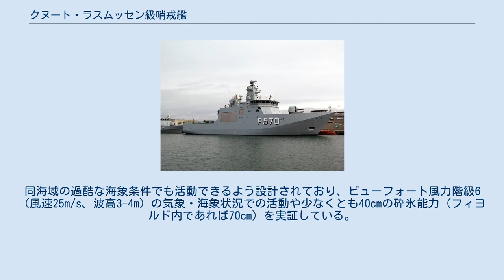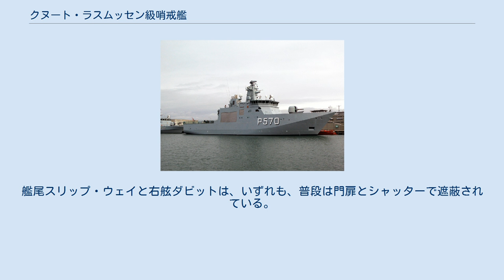クヌート・ラスムッセン級哨戒艦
クヌート・ラスムッセン級哨戒艦（デンマーク語: Inspektionsfartøj af KNUD RASMUSSEN-klassen）は、デンマーク海軍の哨戒艦（OPV）の艦級。
 本級は、1970年代就役のアグドレク級カッターを代替し、北大西洋上で領海・排他的経済水域における警備・救難、砕氷活動を遂行するために計画された。
同海域の過酷な海象条件でも活動できるよう設計されており、ビューフォート風力階級6（風速25m/s、波高3-4m）の気象・海象状況での活動や少なくとも40cmの砕氷能力（フィヨルド内であれば70cm）を実証している。
 メインセンサーとしては、テルマ社製の対空・対水上捜索用レーダーであるスキャンター4100を搭載する。
これはXバンドを使用する2次元レーダーで、90海里 (170 km)の探知距離を備える。
 また本級はスタンダード・フレックス・コンセプトの適用を受けており、艦首甲板と上部構造物後方に1ヶ所ずつのスタンフレックス・モジュール設置位置が設定されている。
このうち艦首側には、通常、M/85 76mm単装速射砲（スーパー・ラピッド砲）モジュールが設置されている。
また必要に応じて、後方のモジュール設置位置にも、ESSM発射機などの兵装モジュールを搭載することで、フリゲートとして改装することができる。
 後甲板はヘリコプター甲板とされている。
ハンガーは備えていないため固有の艦載機は持たないが、給油設備は備えている。
艦尾にはスリップ・ウェイが設置されており、12メートル級高速艇であるLCP（スウェーデン製SB90Eのデンマーク海軍版）を運用する。
また上部構造物右舷側のダビットには、7メートル級および4.8メートル級複合艇が各1艇収容されている。
艦尾スリップ・ウェイと右舷ダビットは、いずれも、普段は門扉とシャッターで遮蔽されている。